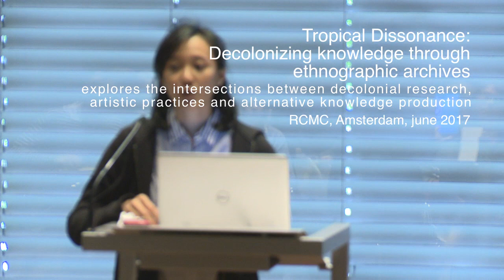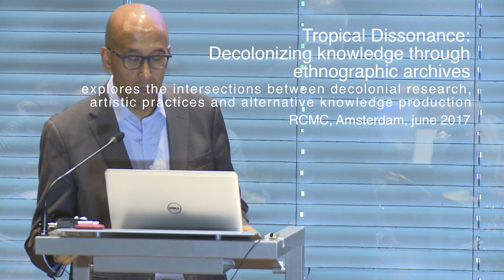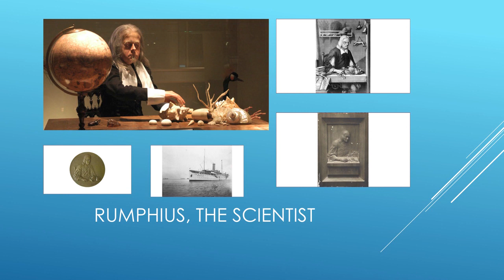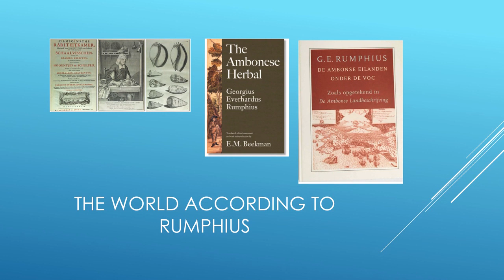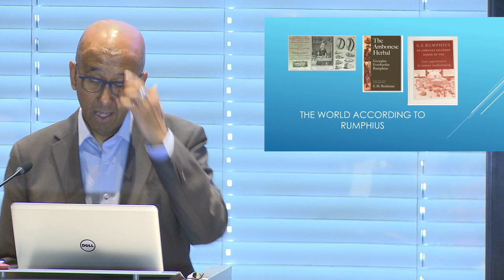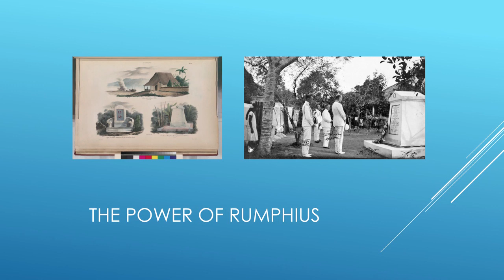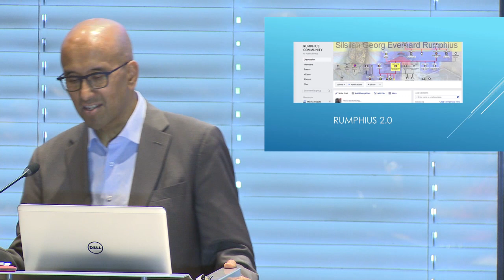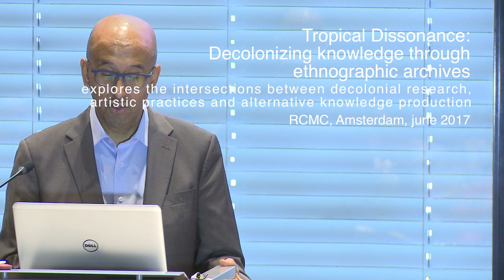Tropical Dissonance - Wim Manuhutu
The Research Center for Material Culture together with the research platform Heterotropics organized the symposium Tropical Dissonance: Decolonizing knowledge through ethnographic archives. The symposium was organized by the research collective KUNCI Cultural Studies Center (Yogyakarta, Indonesia) as a concluding event of their residency project at the Tropenmuseum.